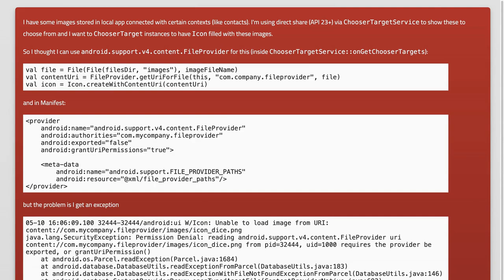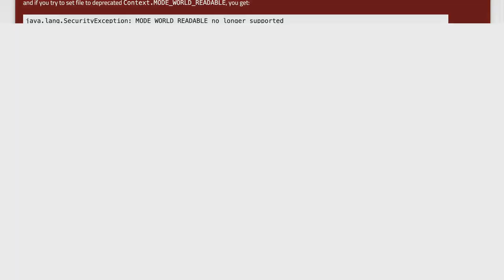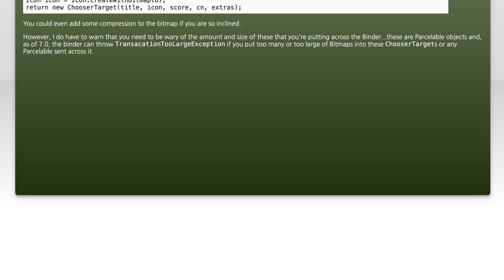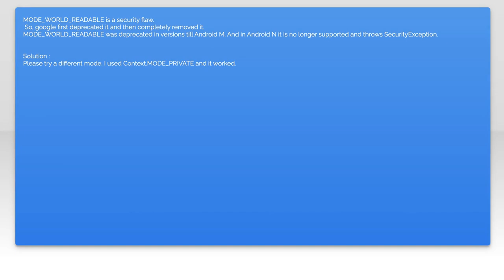Providing icon to system chooser via ChooserTargetService, FileProvider and grantUriPermission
android: Providing icon to system chooser via ChooserTargetService, FileProvider and grantUriPermission

Related to: android, android-support-library, android-contentprovider, android-intent-chooser